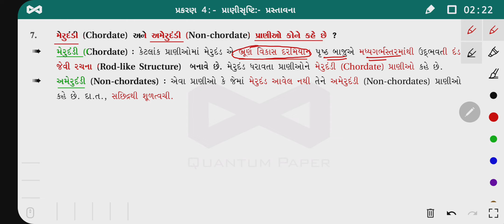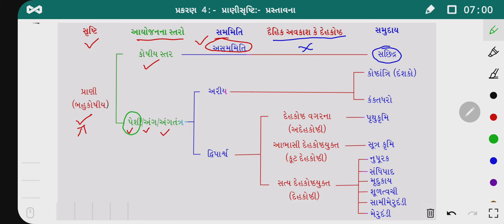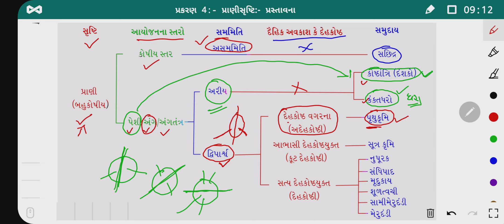11 જીવવિજ્ઞાન પ્રકરણ 4 :: સમખંડતા :: મૂળભૂત લક્ષણો આધારિત પ્રાણી સૃષ્ટિ વર્ગીકરણ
પ્રકરણ 4 :: પ્રાણી સૃષ્ટિ